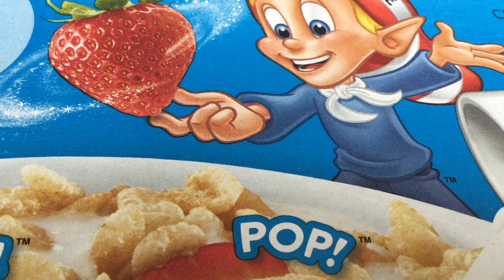G1 Therapeutics (GTHX) issued the first prescription for COSELA in China 🥂